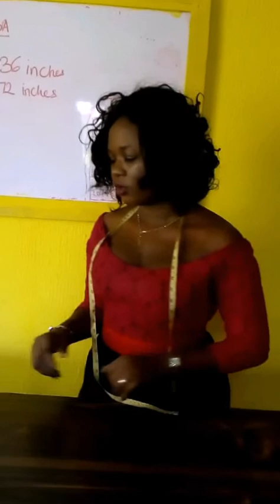How to cut African wrapper/ iro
This video shows how to simply cut from an African or Nigerian fabric a piece of wrapper or iro.